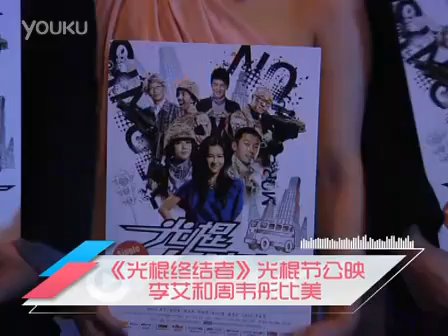《光棍终结者》光棍节公映 李艾和周韦彤比美